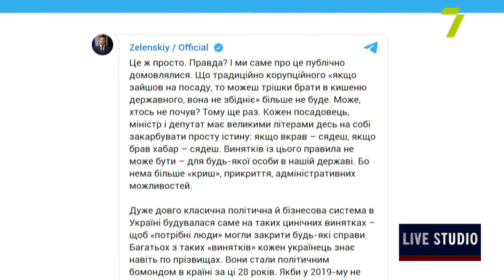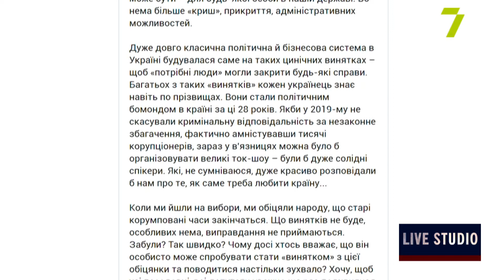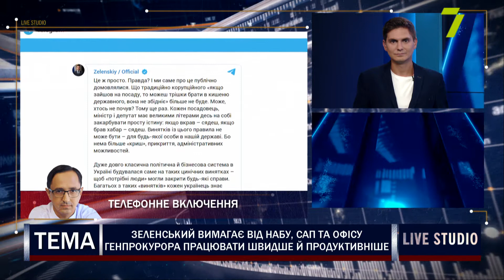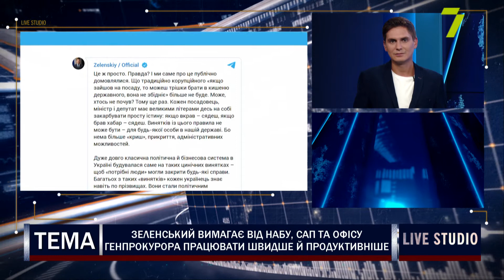Зеленський вимагає від НАБУ, САП та Офісу Генпрокурора працювати швидше й продуктивніше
Президент Володимир Зеленський вимагає від НАБУ, Спеціалізованої антикорупційної прокуратури та Офісу Генпрокурора працювати швидше й продуктивніше для того, щоб притягувати до відповідальності крадіїв і хабарників.

Телефоном: Валерій Клочок, експерт з політичних питань

Ведучий: Євген Салтан